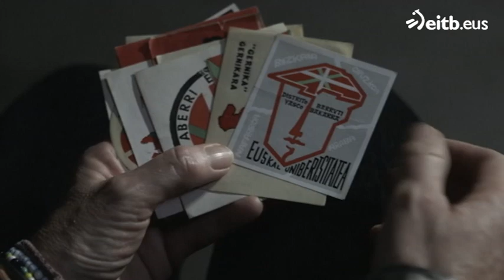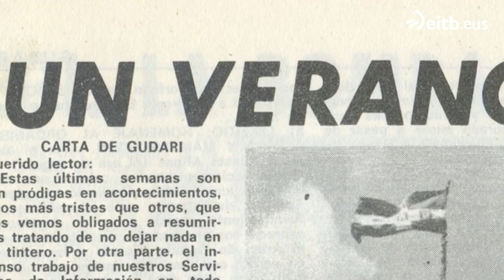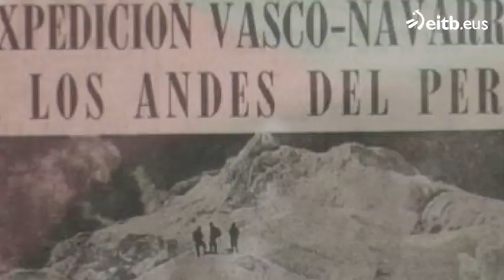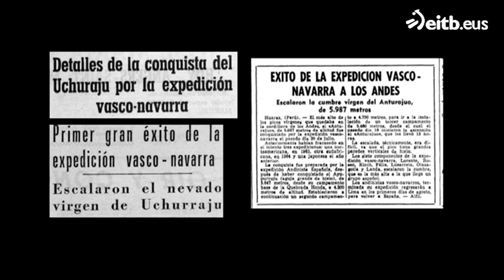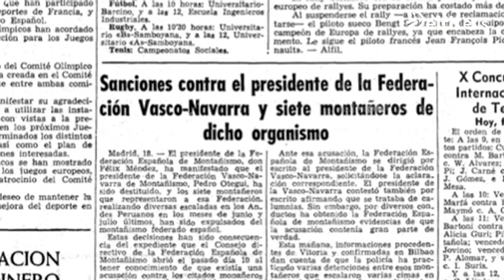Las cumbres se conviertieron en hogar de la ikurriña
Una expedición compuesta por ocho montañeros vascos fue la primera en hollar varias cumbres de los Andes de Perú. Los montañeros fueron detenidos por poner la ikurriña en la cumbre.